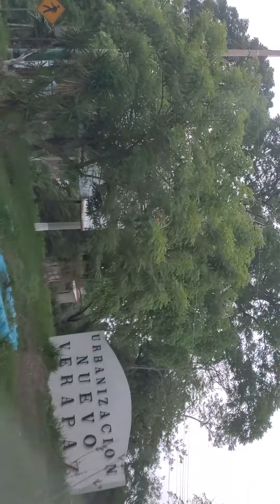Como llegar a santa Maria Oxtuma